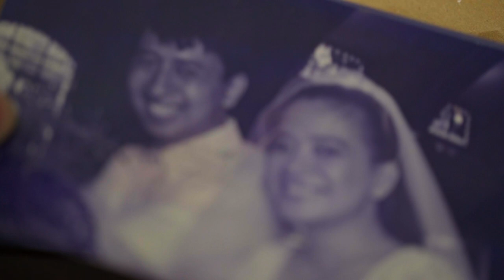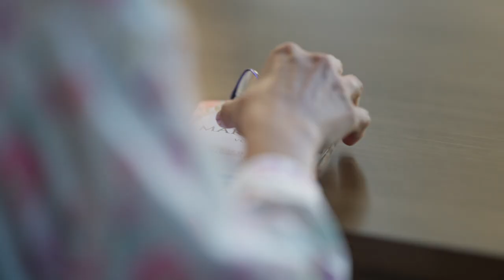Bo & Marowe - Wedding at Blue Leaf Cosmopolitan | Same Day Edit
Bo and Marowe first met on Bo's birthday in 1994, and now they are commemorating their silver jubilee of marriage on the same day they first laid eyes on each other. Renewing their vows, Bo wants to court Marowe for 25 more years. 🤍💍

It's an occasion filled with heartfelt emotions and serves as an inspiration for those who believe in true love.  💕

Photography: Chapter One Studios
Coordination: Day One Project
Makeup & Hair: Gery Penaso, John Mallari
Gown: Carla Guiao Yuson
Suit: Adrian Panganiban, Styling by Yvonne Camay
Preparation Venue: Crowne Plaza Manila Galleria
Ceremony & Reception Venue: Blue Leaf Cosmopolitan
Event Styling: Amelia Blossoms
Exhibit Stylist: Sweet Nest Events
Florist: Precy Gaspar
Catering: Passion Cooks Catering
Cake: Maria's Kitchen
Lights & Sounds: Crossmix Lights and Sounds
LED / Projector: Just Bees - Digital Visuals
Livestream: Shepherd's Voice Radio & Television Foundation, Inc.
Musician / Band: Feast Weddings Church Musicians
Photo Booth & Souvenir: Photoman Ph
Live Painter: Celvic Art
Invitation, Prints & Cintras: AdGrande
Wands: Ribbonwands MNL
Vowbook and Charms: Creative Preppers
Bridal Car: Bridal Car Philippines
Carvings: Elars Lechon
Coffee Carts: The Exchange Alley
Food Carts: Sumilang Ice Cream, Mang Ben Taho, Prosperitea, Kar-Rhen Bakeshop, Happy Haus Donuts, Atty. Tina (for fishball station)